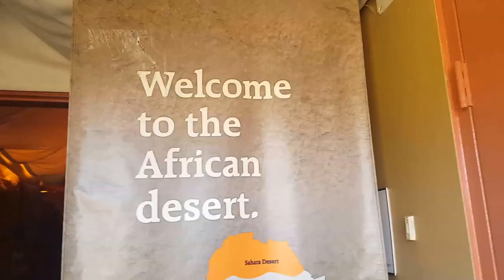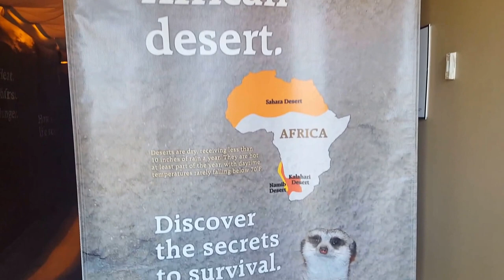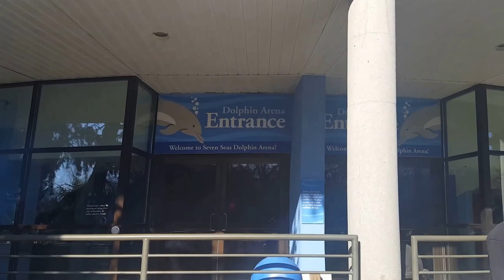BROOKFIELD ZOO - VLOG #3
☟[Know More Stuff Below]☟

➢ Skype: smdcharizard

➢ What I Use To Edit My Pokemon Layout Templates: Photoshop Touch (Not In The Play Store)

➢ What I Use To Make Thumbnails: Photoshop Touch (Not In The Play Store)

ℹ Pokemon Is Owned By Nintendo GameFreak. This video is owned by Char, unless music specified in above the description.